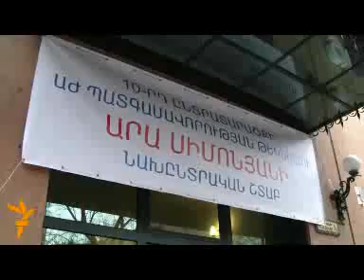Ընդդիմության հանրահավաքը եզրափակվեց երթով